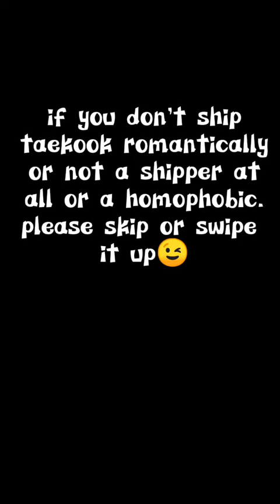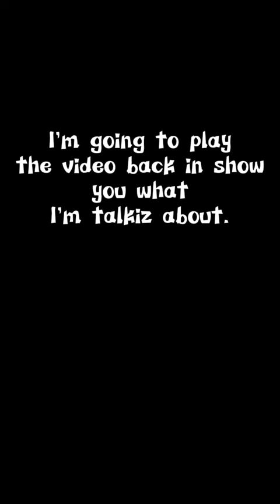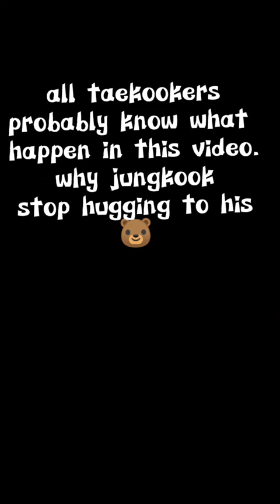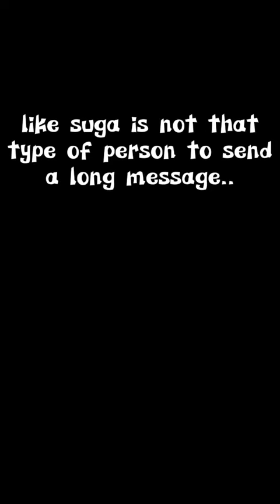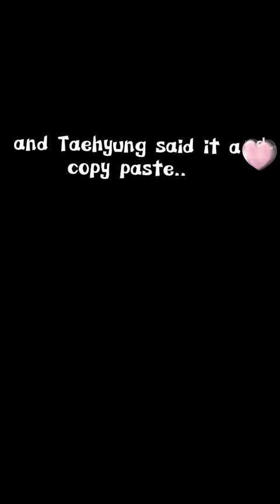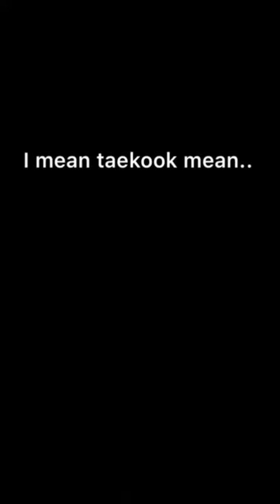TAEKOOK IS VERY OBVIOUS🤫👀‼️ LOOK HOW OTHER MEMBERS REACT TO THEM😳😅bts